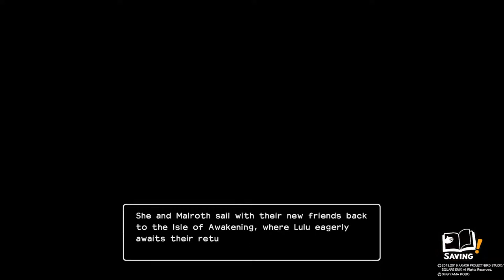Dragon Quest Builders 2 | Headin Home!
Finally got done with this island and made it back to my island ! ^_6 MY ISLAND Lulu, it's NOT "Lulutopia"! :p ^_6